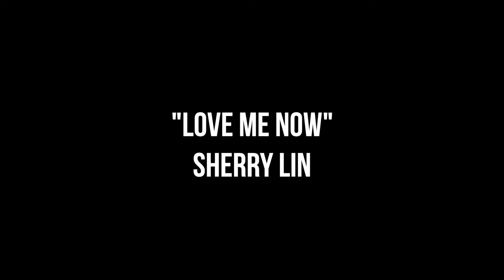"Love Me Now" - John Legend | Choreography by Sherry Lin, RDN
Establish Your Empire Finale Showcase - Chicago
Choreographed by: Sherry Lin

Dancers: Erica Andrus,  Hyojin Kim, Alyssa Leahy, Sherry Lin, Mariana Matias, Jordan Ordonez, Hailey Schield

Filmed by: New Pixel Films